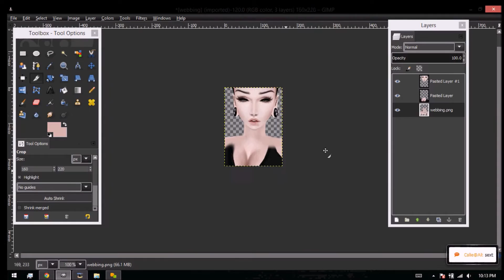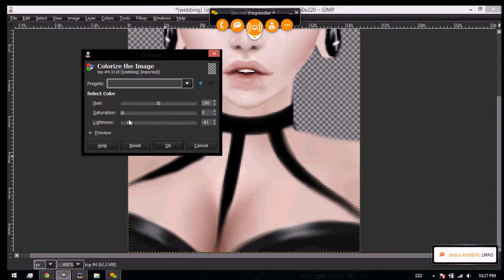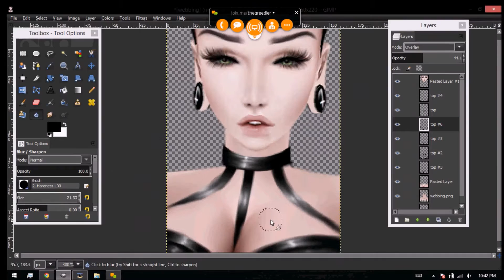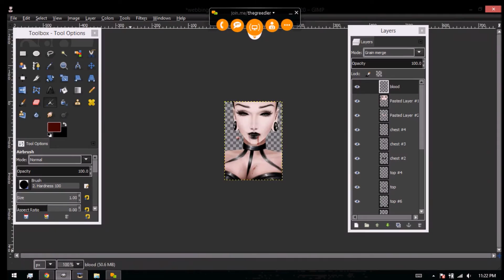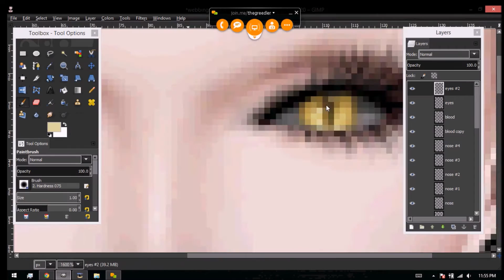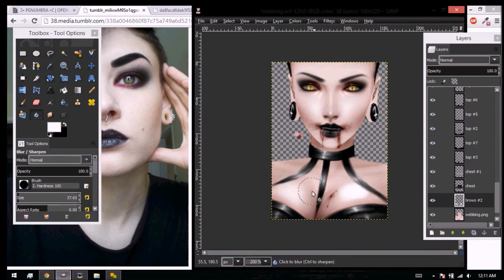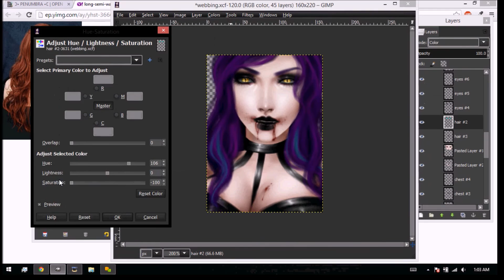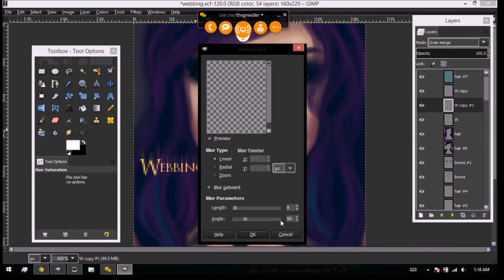Webbing Speedpaint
I totally forgot to put the music in the beginning so: idk It doesn't belong to me, thx.